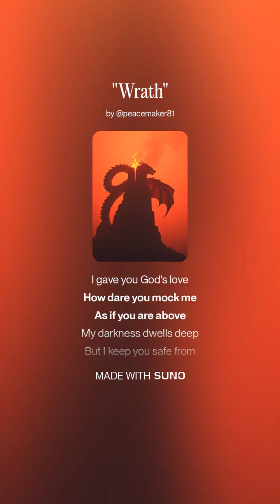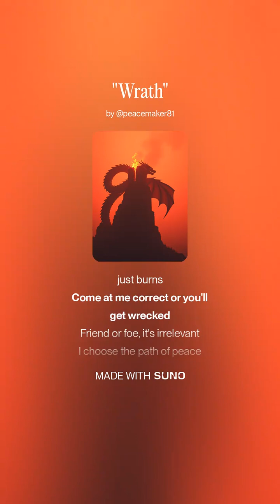"Wrath" by Peacemaker